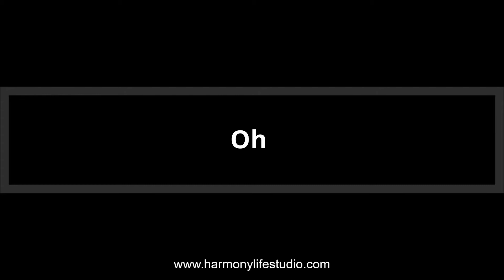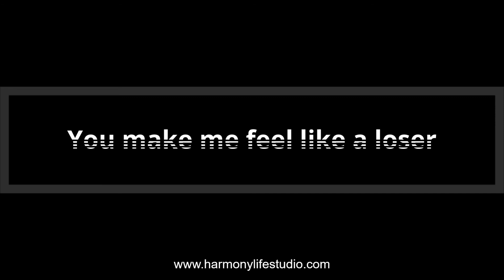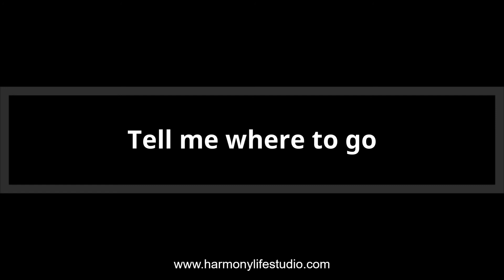Ngobambelela Official with Lyrics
Ngobambelela || Harmony Life Studio
Levy || Blessen || 4C Beatz || Crowd
The Crowd had, “Xolile, Nokwanda, King-Lion Blessing, Levy, Blessen”

Chorus
Noma kundzima Ngobambelela
Kuyoze kulunge
X2
Noma kundzima Sometimes
Ngobambelela
Kuyoze kulunge

X2
Verse 1 (Levy)
Inzima iLife Wen
Uma ungenandlela
Oh Yey Yeh
Bathi indlela ibuzwa Kwabaphambili
Go… (oh) there
Searching up just get up hey
Do so mething with your own life
Noma bekuthathela phansi
And I know one day
You will harvest from your effort
I know
One day
Chorus
Noma kundzima Ngobambelela
Kuyoze kulunge
X2
Noma kundzima Sometimes
Ngobambelela
Kuyoze kulunge
X2
Verse 2 (Blessen)
Yeah.
You Make me feel like a loser
Tell me what to do Coz Imizamo yami awuyiboni
You make me feel like a stranger
Tell me where to go Coz nawe uyazi Nguwena Isthandwa sam
X2
Awuy’boni … x8

This was intended to be a soundtrack for Imizamo Yethu Movie.